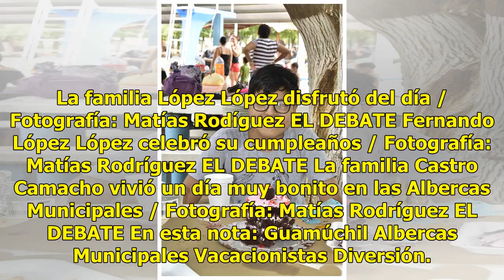Disfrutan de un fresco chapuzón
Guamúchil, Sinaloa.- Decenas de familias disfrutan el tiempo libre en su periodo vacacional en algunos espacios. Uno de los preferidos por las personas son las Albercas Municipales de esta ciudad, mismas que han atraído a un buen número de vacacionistas. Luis Quezada junto a sus hijos Paulina y Luis...